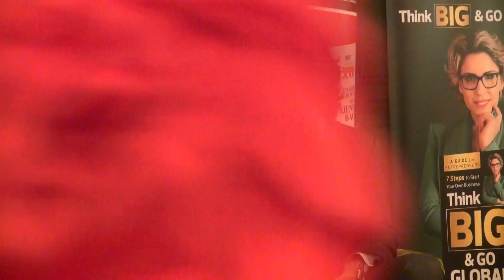Expert Tips for Business Finance & Partnering with Your Accountant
Find more

In the last 10 years I have been traveling around the world and I have met thousands of women with a big desire to grow, expand and go global.

You perhaps wanted to have launched your business earlier, or you don't feel you are not prepared now. The good news is that, you are still on time to start building your online platform, selling your services and products online and make your business profitable. This is a big opportunity.

If you start right now, you are on time to create a break-through and accelerate on your path, start developing your projects, grow your career, follow your dream and feel fulfilled.

I’ve built my own hugely successful global business and I have taken it online building a tribe of over 100.000 female entrepreneurs who believe in their potential.

My background is in media and psychology and passionate for women empowerment. I am the owner of 5 magazines, author of 15 books, leader of 21 clubs around the world and the organiser of more than 500 events. I have been speaking in more than 30 stages around the world in the last 12 months, alongside with Grant & Elena Cardone, Gary V, Robert & Kim Kyasaki, Nick Vujiocic, Les Brown, John Demartini, Jane Goodalle, Michelle Mone, Jay Abraham, etc.

And now I want to help YOU.

The thing is, no matter how far you are on this journey, knowing how to connect with your true purpose in this challenging time and start using technology to bring more sales, marketing funnels and branding awareness can make you feel overwhelmed if you are alone.

But, with the right support and tools on your side, the journey becomes A LOT easier and, more importantly, FUN and enjoyable.

If that sounds like you - then join me  :-)
I’m on a mission to help as many female entrepreneurs I can.

I’m SO excited to meet you!